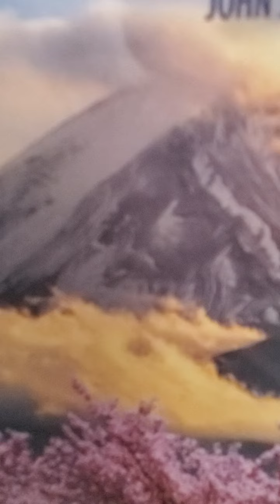God is worthy to be praised psalm 150 nlt